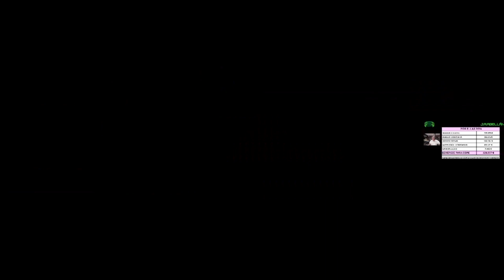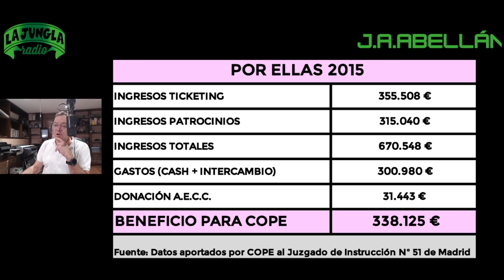VANESSA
Anticipo de los números de los conciertos benéficos que organiza el GRUPO COPE